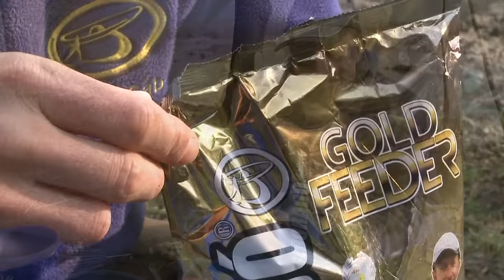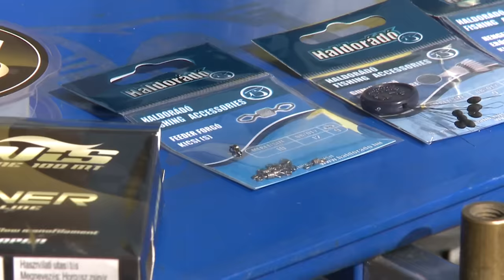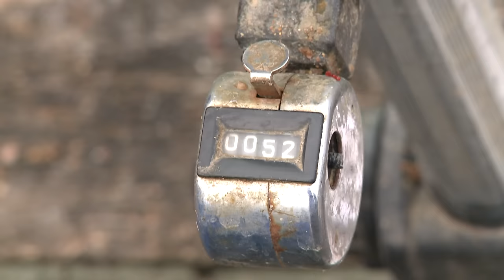Versenytitkok 12. rész - Szuper érzékeny dévérezés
Döme Gábor ezúttal a finom keszeghorgászat rejtelmeibe kíván betekintést adni, számos hasznos praktikával. Felkészültél, szeretnéd már látni? Kattints a lejátszógombra és megmutatunk neked mindent!